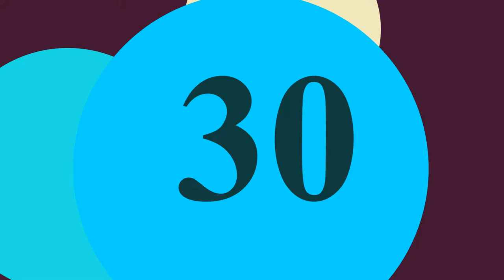46 Second Timer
Why 46 seconds? Well, because I set it wrong when I tried to make it 30 seconds.